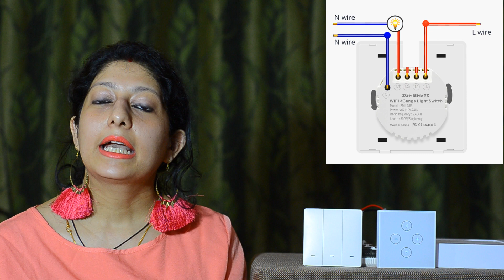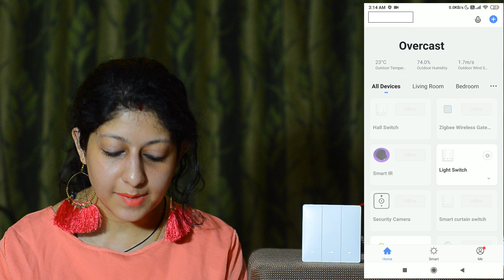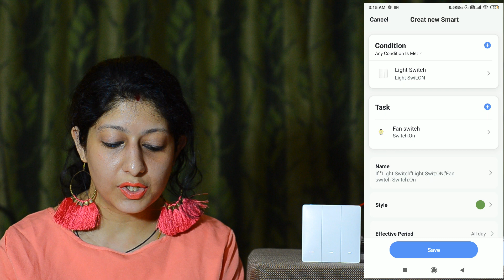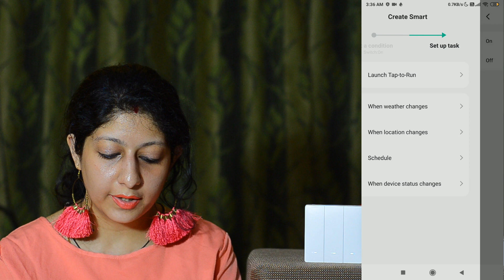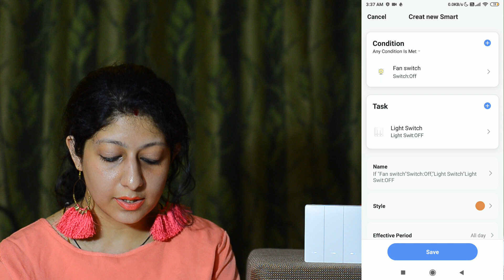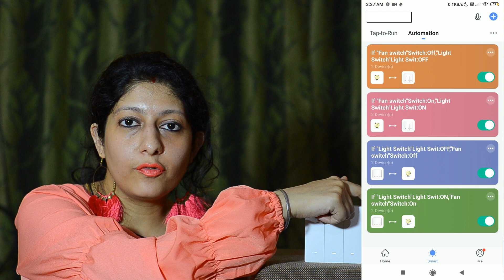Home Automation Wiring Setup Smart WiFi Switches Setup Multi Way 2, 3 Switching using SmartLife App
Multi way Switching (2way, 3way switch) using a normal Smart Switch without re-wiring, Hindi India | For similar products, ; In this video I have shown a detailed demo on how to enable multi way switching like 2way, 3way connection using a smart switch without any rewiring. You can control it via Smart Life or Tuya App installed on your Smart Phone. It also works with voice assistants like Google Home, Alexa, Siri.

to know about latest smart home gadgets & home automation products.

You can read my articles to know more about home automation & smart home gadgets